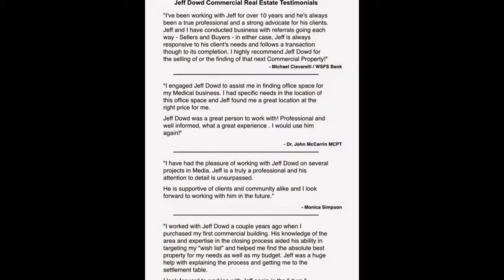LEASED! 258 Bodley Road Aston PA Jeff Dowd